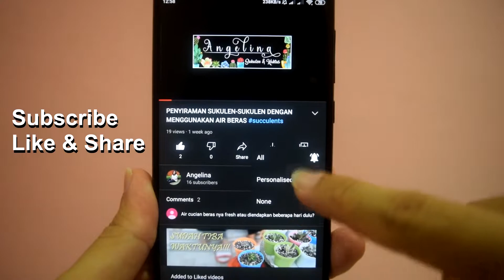SUKULEN UPDATE | HAL YANG DILAKUKAN SETELAH UNBOXING DAN SEMINGGU PENANAMAN SUKULEN #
Selamat menonton~

Credits:
Composer: Aakash Gandhi
Arranger: Aakash Gandhi
Music Publisher: Alpha Records

Artist: Aakash Gandhi
Title: Dreamland